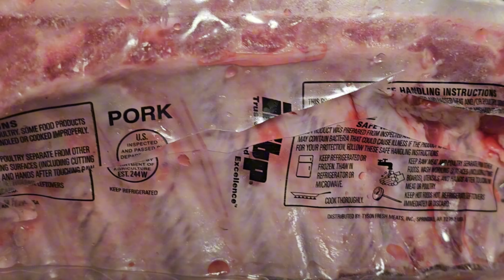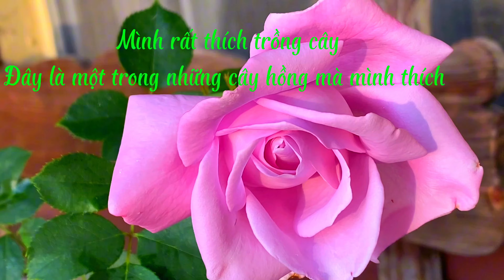Sườn nướng cả tảng cực ngon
Thanh Lịch travel cuộc sống Mỹ.  Ẩm thực, Nấu ăn, những món ăn mang hương vị Việt Nam.
Những Video về cuộc sống ở Mỹ, làm vườn, gardening, Fishing.
Chia sẻ học hỏi kinh nghiệm, tạo cho ta những năng lượng tích cực.

Hy vọng các bạn thích video này, nhớ chia sẻ video cho bạn bè và mọi người.

Thanh Lịch travel cuộc sống Mỹ chân thành cảm ơn tất cả mọi người.
Chúc mọi người vui vẻ hạnh phúc!